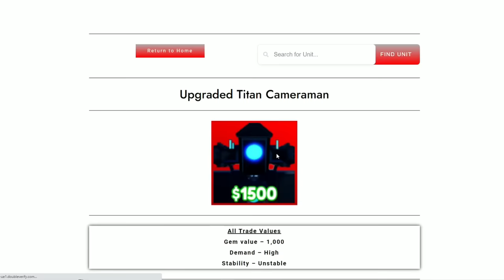Speakerman Only CHALLENGE!! (Toilet Tower Defense)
Today, I try the SPEAKERMAN ONLY CHALLENGE in Roblox Toilet Tower Defense!!

Socials